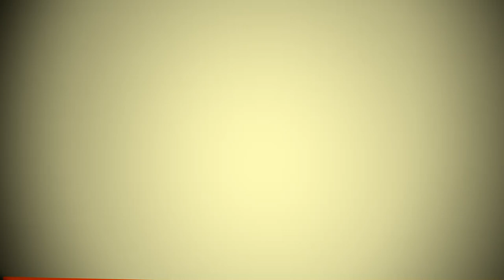Bani pentru crescatorii de vaci in 2012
Interviu cu Claudiu Franc, Presedintele Federatiei Crescatorilor de Bovine din Romania